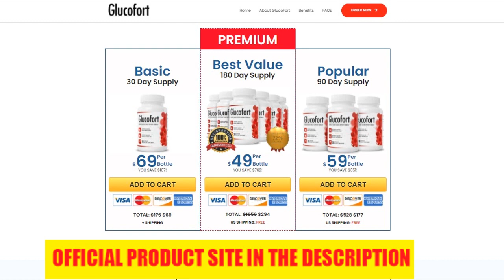GLUCOFORT GLUCOFORT Review GLUCOFORT Blood Sugar GLUCOFORT Reviews GLUCOFORT Works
Official Review on our Blog site. Click the link below for more details now:

Glucofort - Blood Sugar
Glucofort is a powerful natural supplement intended for blood sugar support that helps people suffering from disorders in blood sugar levels. The composition of Glucofort was developed with the intention of completely eliminating the actual cause of type 2 diabetes, which means eliminating ceramides, the supposed cause of type 2 diabetes. This causes fat cells to be pushed into the blood vessels of all organs, and ends up clogging all the vessels and causing huge problems with the body's natural insulin production, which is why glucose becomes difficult to circulate in the vessels of all organs. However, Glucofort aims to put an end to this restriction.
Insulin production occurs naturally by our body and glucose can be distributed to all areas of the body, which prevents the disorder of blood sugar levels. In this way, Glucofort works naturally because its formula was developed with natural and safe locally sourced ingredients, so glucofort has no side effects of any kind and has been proven by thousands of people who have taken the treatment and have not shown any kind of problem.
Many people ask if glucofort works for everyone? If it is safe?, Where to buy glucofort?, and yes, glucofort works for anyone who takes the treatment seriously according to the manufacturer, taking the treatment for at least three to six months because glucofort will work in the body while using the product, so to get good results and maximum experience with glucofort it is necessary to take this supplement for a few months. It’s really important to know that glucofort is only sold on the official website, and there’s a 100% money back guarantee.
Glucofort Review - Glucofort Reviews

Glucofort review is developed in an all-natural way, as I mentioned before, and the treatment should be done every day to ensure good results.
It is very important to remember that Glucofort reviews can be obtained in other places, such as Australia and the UK.

I hope I helped you with this Glucofort review with relevant information about the product.